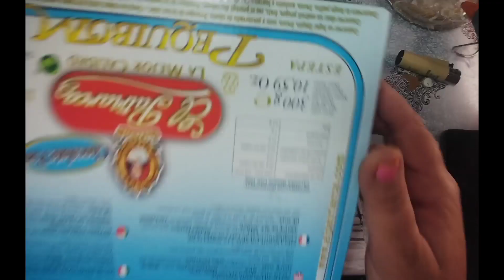Como hacer cajita sorpresa con muñeco de nieve